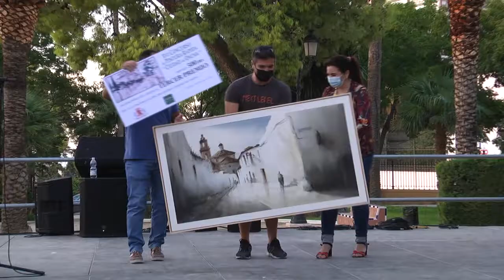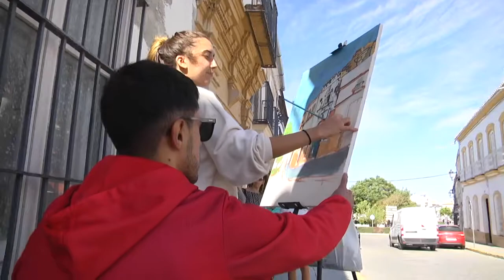Not. 2021-10-11 XVI Concurso pintura rápida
El pintor malagueño Pedro Iglesias Asuar gana el XVI concurso de pintura rápida Villa de Osuna.